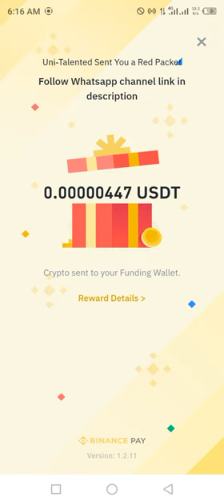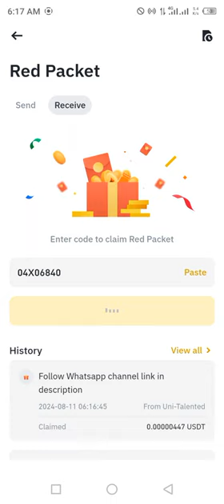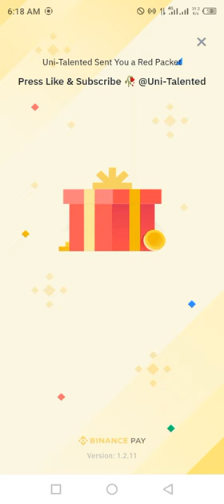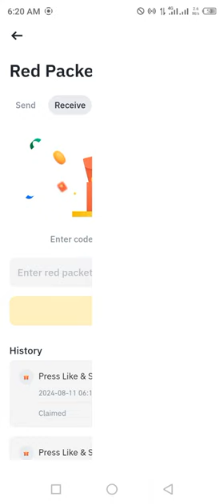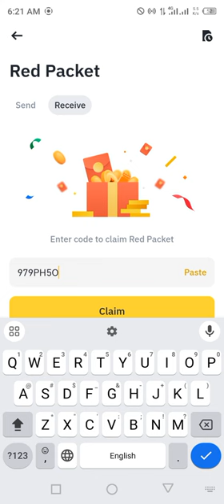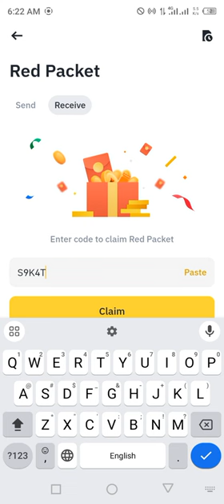Binance red packet code today | USDT USDC RED Packets 11 August 2024 Cryptocurrency Box